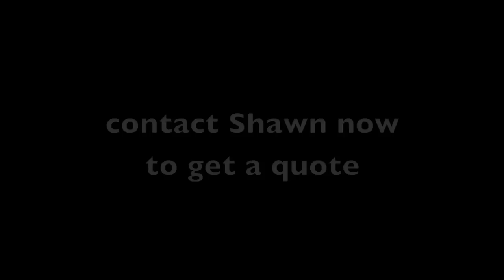Studio Update - Titan Banners, Glowing Skaven, Arteries vs. Vessels